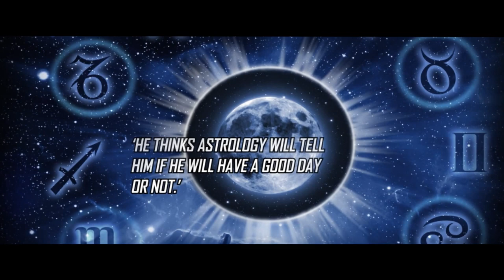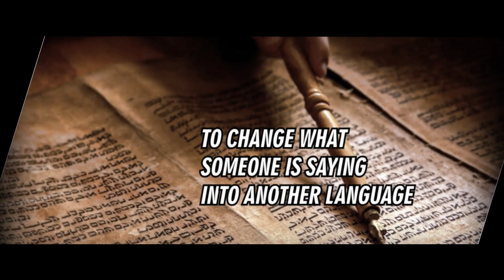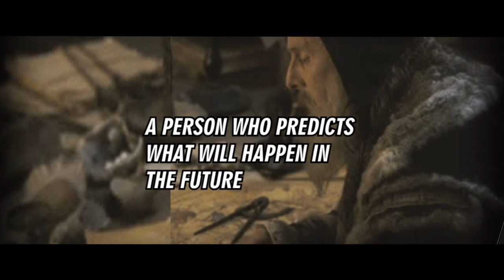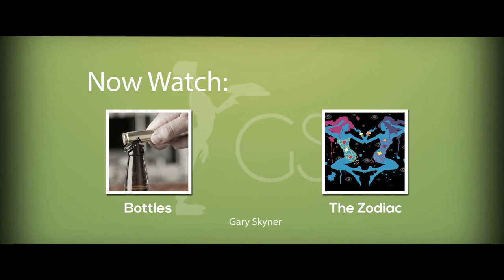Vocabulary Lesson Nostradamus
English vocabulary lesson with words connected to Nostradamus. This lesson will help you define astrology, Prediction, interpret, astronomy, physician, prophet, astronomer, psychic and prophecy.

(--) astrology UNCOUNTABLE NOUN looking at the stars and planets and how they influence a person’s character and life
‘He thinks astrology will tell him if he will have a good day or not.’

(A) prediction NOUN saying what you think will happen in the future
‘A disaster was the prediction for 2012.’

interpret VERB to change what someone is saying into another language
‘Is it possible to interpret this old text?’

(--) astronomy UNCOUNTABLE NOUN the scientific study of the stars and planets
‘Astronomy is best studied at night.’

(A) physician NOUN a medical doctor
‘He has been my physician since I was a baby.’

(A) prophet NOUN a person who predicts what will happen in the future
‘Nostradamus was a prophet from the 16th century.’

(AN) astronomer NOUN someone who studies astronomy
‘Astronomers have decided that Pluto is too small to be called a planet.’

(A) psychic NOUN a person having a special ability so that they know what will happen in the future or know what people are thinking
‘I could feel something was going to happen - I must be a psychic!’

(A) prophecy NOUN a prediction of what will happen in the future
‘Many Mayan prophecies were carved into stone.’